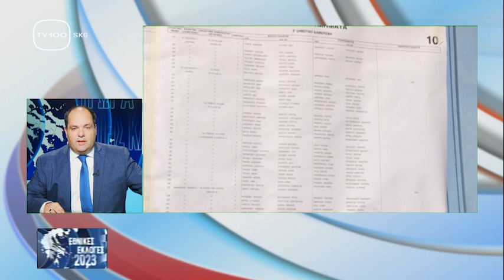Ο Μάκης Βορίδης στο TV 100 | 6/6/2023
Συνέντευξη του Μάκη Βορίδη στο κανάλι TV 100.